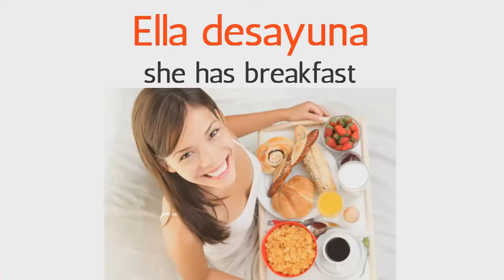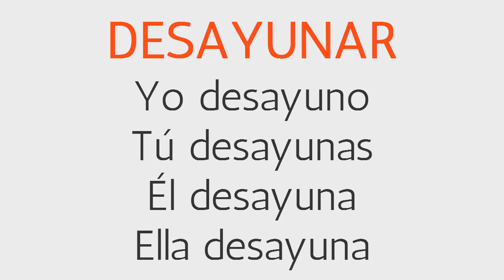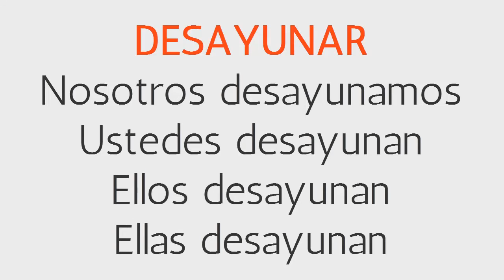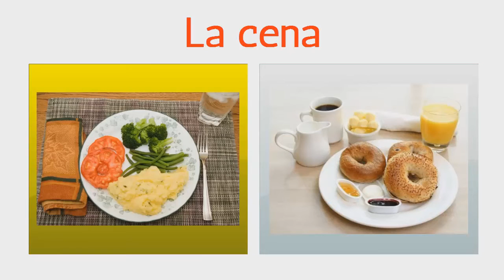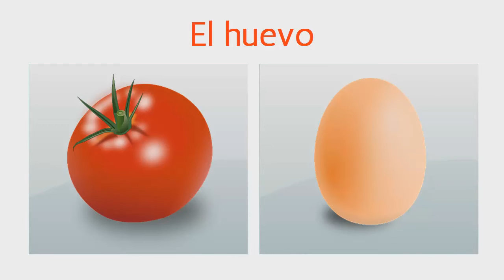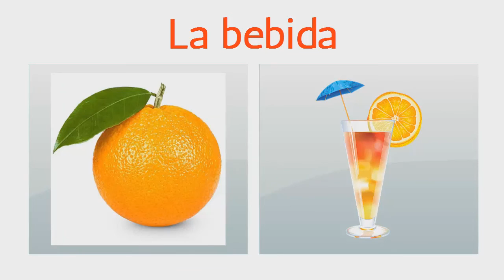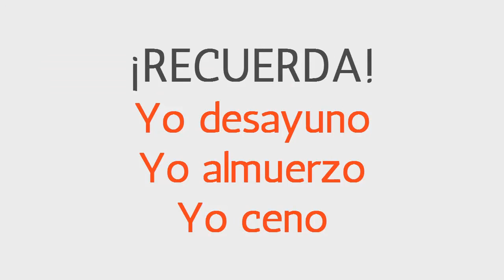Learn spanish Lesson 9 for beginners HD (basic to advanced)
Learn spanish with saby for beginners lesson 9! Lesson 10 here:
Spanish course: grammar, vocabulary, listening and speaking. Curso de español. Hola soy Saby,  I'm an spanish native speaker and I hope y espero que mis cursos te ayuden a aprenderlo a la perfección. :D Learn spanish with saby is the best way to learn how to speak spanish for free.

learn spanish,
learn spanish free,
learning spanish,
how to speak spanish,
spanish,
course of spanish,
spanish course for beginners,
spanish course,
basic spanish,